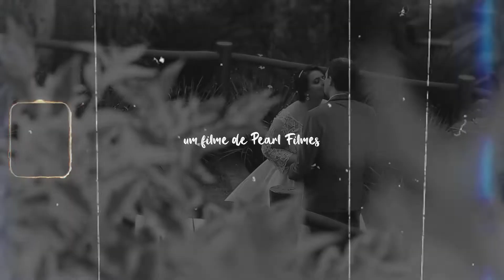Casamento em Jundiaí - Bruna e Henrique - Trailer